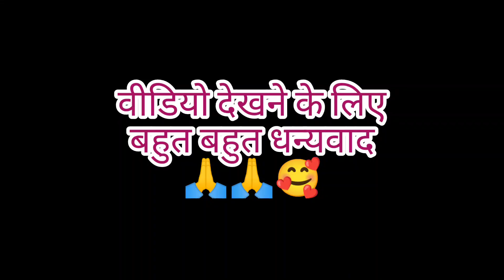आज मैंने बनाया पहाड़ी हरे पत्ते का साग ।।पहाड़ी हरे पत्ते का साग कैसे बना सकते हैं।।Pahadi food।।yo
हेलो दोस्तों इस वीडियो में मैंने बताया है की पहाड़ी हरे पत्ते का साग कैसे बनता है।।